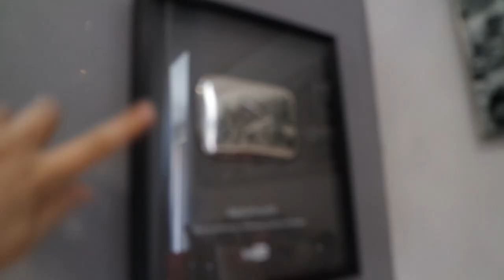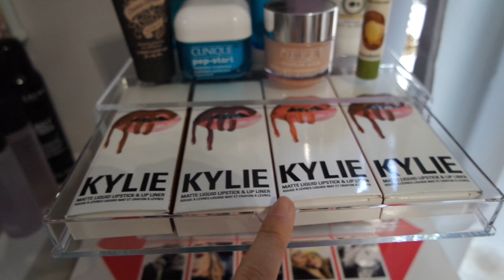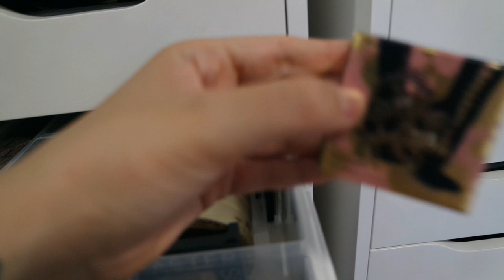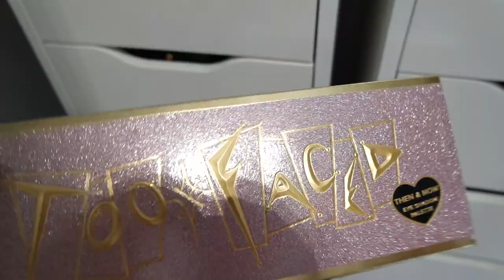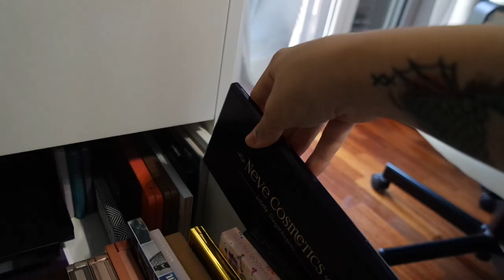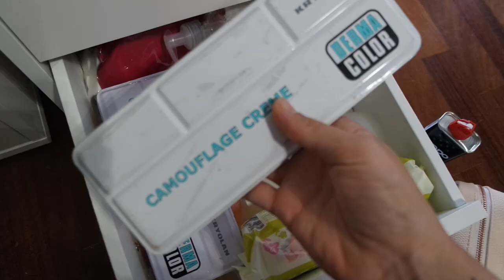MY MAKE-UP COLLECTION 2018! | ilamakeup02♡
♥ ♥ ♥ ♥ ♥ ♥ ♥ ♥ ♥ ♥ ♥ ♥ ♥ ♥ ♥ ♥ INFOBOX♥ ♥ ♥ ♥ ♥ ♥ ♥ ♥ ♥ ♥ ♥ ♥ ♥ ♥ ♥ ♥

♡ NUOVI VIDEO TUTTI I LUNEDI E GIOVEDI ALLE ORE 16:00 !

LINK CITATI:

coming soon...

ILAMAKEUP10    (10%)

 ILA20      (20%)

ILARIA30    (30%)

ILAMAKEUP    (15%)

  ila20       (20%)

♡ INFORMAZIONI UTILI
❤ Con cosa registro : Canon Eos 70D (obiettivo 18-55)
❤ Con cosa edito : Final Cut Pro X
❤ Anteprime video: PicMonkey